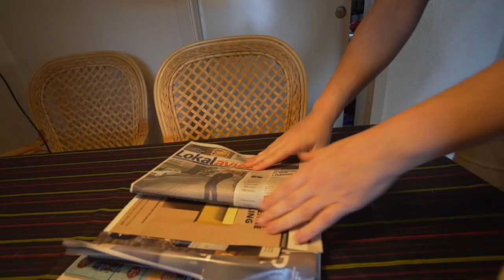KØRER DE MIG UD I SKOVEN OG SLÅR MIG IHJEL?